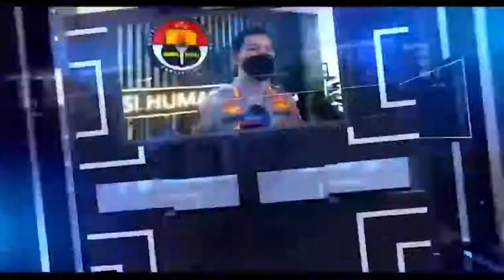REKONTRUKSI PEMBUNUHAN SADIS DI HOTEL HAWAII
TEREKAM CCTV DARI HOTEL HAWAII MASUK NYA SATU UNIT MOBIL WULLING BERWARNA PUTIH KE DALAM HOTEL DAN KELUARNYA MOBIL TERSEBUT DENGAN LAJU KENCANG MENABRAK PORTAL PENJAGA POS KEAMANAN YANG SEMPAT DIKEJAR KARYAWAN HOTEL HAWAII DIPADANG BULAN//

SATRESKRIM POLRESTABES MEDAN MELAKUKAN PENGEJARAN PELAKU ASS KE PERKEBUNAN DI ACEH SINGKIL DAN MENEMUKAN BARANG BUKTI SEBUAH PARANG DIBUANG PELAKU ASS KE SEBUAH KOLAM //

ADA DUA PULUH SATU AKSI REKONTRUKSI DIPERAGAKAN PELAKU DALAM PEMBUNUHAN SADIS TERHADAP KORBANNYA BS DENGAN MENUSUKKAN PARANG KE PERUT KORBAN HINGGA USUS KORBAN TERBURAI//

MOTIF PELAKU MENGHILANGKAN NYAWA KORBAN KARENA MERASA DIPERMALUKAN OLEH KORBAN DIDEPAN UMUM/KARENA KORBAN MELAKUKAN PELECEHAN SEKSUAL DIDEPAN UMUM//

HINGGA KORBAN BS MENGAJAK
PELAKU ASS MENGINAP DI HOTEL HAWAII/PELAKU PUN SUDAH MENYIAPKAN PARANG NYA KEDALAM TAS//

PADA SAAT PELAKU DAN KORBAN SELESAI MELAKUKAN ORAL SEK SESAMA JENIS/TANPA DISADARI KORBAN /PELAKU MENUSUKKAN PARANGNYA KE PERUT KORBAN HINGGA USUS KELUAR DAN MEMBACOK KEPALA KORBAN/WALAU SEMPAT MELAWAN/KORBAN TEWAS TAK BERDAYA DILOKASI //

PELAKU KABUR DENGAN MOBIL KORBAN DENGAN MENABRAK PORTAL PENJAGAAN/NAMUN PELARIAN PELAKU DIKETAHUI POLISI DAN DIRINGKUS DI PERKEBUNAN ACEH SINGKIL//